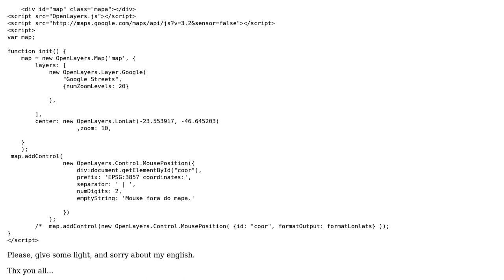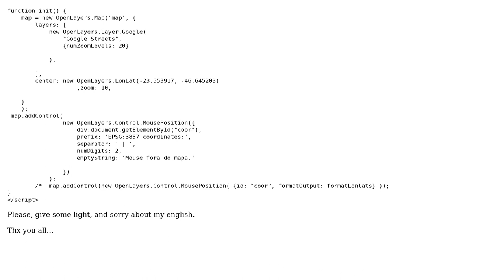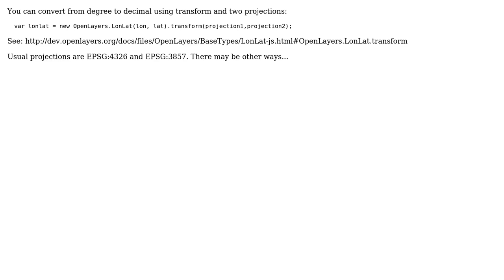Decimal Degrees in OpenLayers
With thanks & praise to God, and with thanks to the many people who have made this project possible! | Content (except music & images) licensed under CC BY-SA | Music | Images & others | With thanks to user Ycavazin user Christophe Roussy and the Stack Exchange Network Trademarks are property of their respective owners. You are responsible for your own actions.